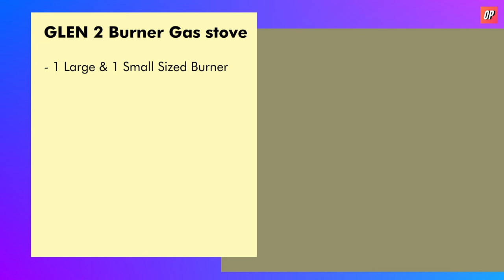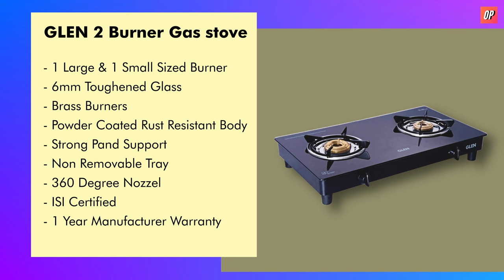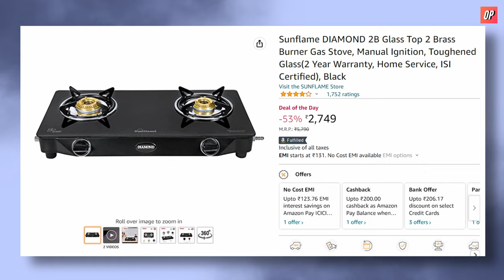Amazon Great Indian Festival Sale 2023🔥 Top 5 Best 2 Burner Gas Stove 2023 ⚡ Buying Guide 2023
Top 5 Best 2 burner gas stove in India
🔴 Buying Links -

✅1) Lifelong 2 Burner Gas Stove (Auto Ignition)

✅2) Sunflame DIAMOND 2 Brass Burner Gas Stove

✅3) Prestige IRIS 2 Burner Gas Stove

✅4) Butterfly Glass Top 2 Burner Gas Stove

✅5) GLEN 2 Burners Gas Stove

✅1) Prestige Royale Plus Schott Glass 3 Burner Gas Stove

✅2) Elica Vetro Glass Top 3 Burner Gas Stove

✅3) Faber Gas stove 3 Burner Glass Cooktop

✅4) Sunflame DIAMOND 3 Burner Gas Stove

✅5) Glen 3 Burner LPG Glass Gas Stove

➡️ Another option

🔥 Best Offers And Deals TODAY on AMAZON

🔥 BEST offers on Gas Stove Today

Looking for a reliable 2 burner gas stove for your kitchen? Look no further! In this video, we'll take a closer look at the top 5 2 burner gas stoves available on the Indian market in 2023. We understand that it can be overwhelming to choose the right gas stove for your cooking needs, which is why we've carefully selected the most trusted and reputable brands in the industry.

Our list of 2 burner gas stoves has been curated based on factors such as build quality, features, warranty, customer feedback and reviews. All of the stoves we recommend are designed to work with LPG cylinders and come equipped with brass burners that provide fast and efficient cooking.

We believe that a good gas stove should not only be efficient but also provide value for money. Therefore, we have taken care to ensure that all the stoves on our list offer great value at their respective price points.

When purchasing a gas stove, it's important to do your research and not fall prey to marketing gimmicks. That's why we've put together this detailed buying guide to help you make an informed decision. So, whether you're a beginner cook or a seasoned chef, we're confident that our list of the top 5 2 burner gas stoves in India will help you find the perfect stove for your kitchen. Happy cooking!

▪ Best 2 burner gas stove for home use
▪ Stainless steel gas stove in India
▪ Best 2 burner cooktop in India
▪ Best glasstop gas stove in India
▪ Best LPG gas stove in India
▪ Best 2 burner gas stove 2023
▪ Top 5 Best 2 burner gas stove in 2023
▪ Best gas stove in India
▪ Best 2 burner gas stove under 5000
▪ Best 2 burner gas stove under 10000
▪ Gas stove buying guide
▪ Best gas chulha in India
▪ Best gas chulah in India
▪ 2 burner gas chulah 2023
▪ Best auto ignition 2 burner gas stove
▪ Top 5 best 2 burner gas stove

"OSM Products is a participant in the Amazon Associates Program, an affiliate advertising program designed to provide a means for sites to earn advertising fees by advertising and linking to amazon.in.”